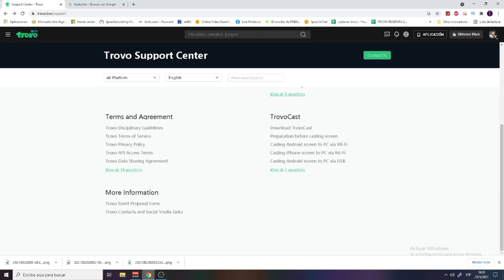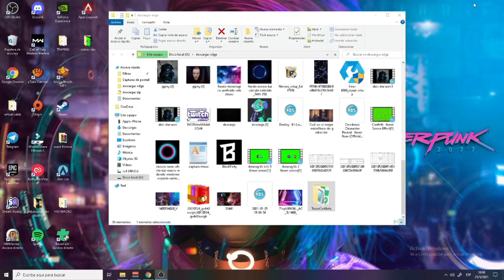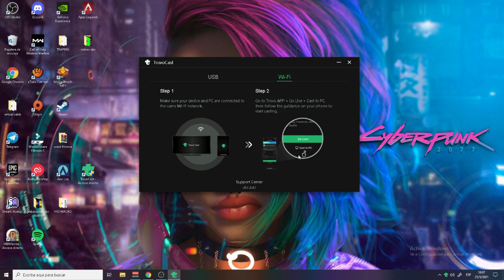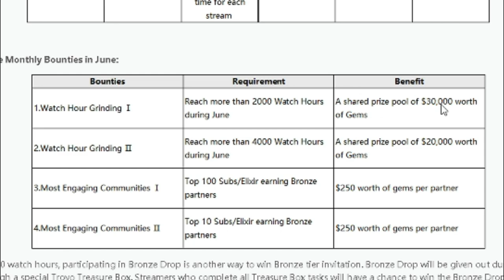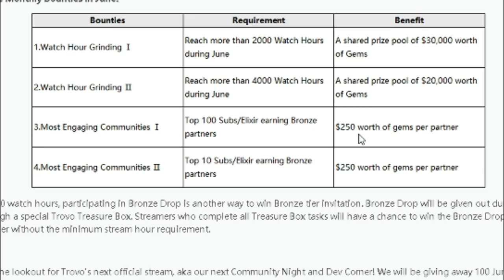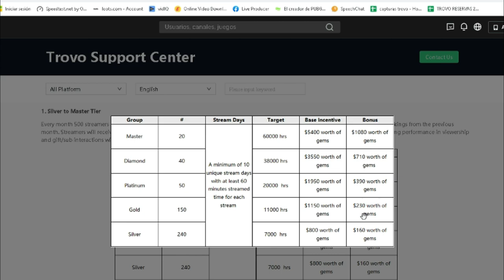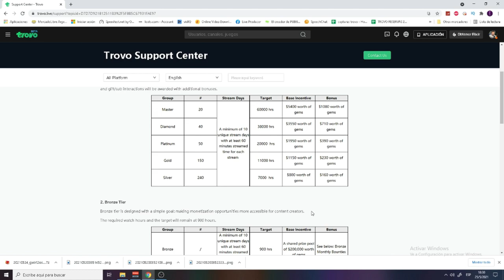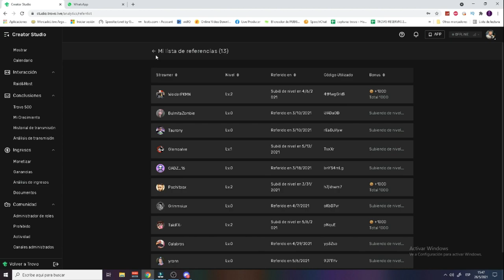✅TROVOCAST / PARTNER 500 | ACTUALIZACION NIVELES BRONCE / BOUNTIES JUNIO 2021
💚Hola Perrunis!! les dejo la actualización de trovo en su sistema de partner y niveles, también hablare de trovocast nuevo software para transmitir desde tu celular a tu pc.

RECUERDA ANTES DE TUS PRIMERAS 5HS DE STREAM COLOCAR CODIGO REFERIDO PARA GANAR 1000 GEMAS
CODIGO: fZ8YyxliA
                UNQdvW